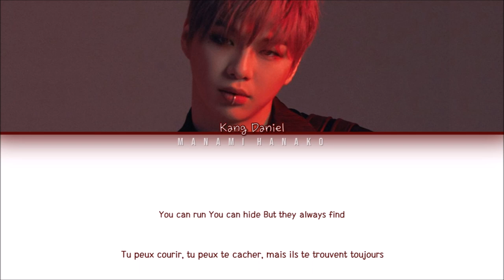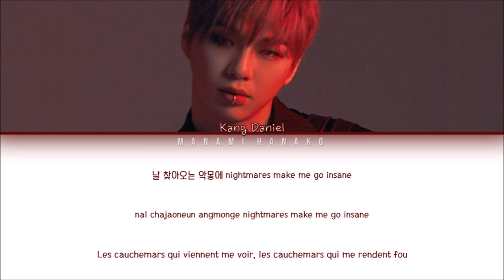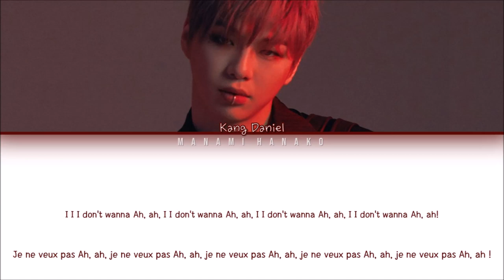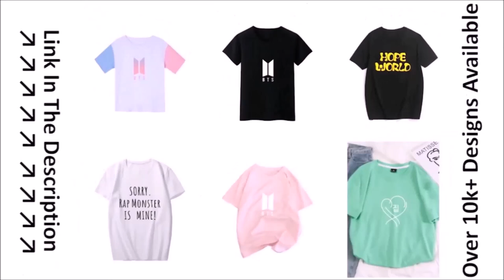{VOSTFR} KANG DANIEL (강다니엘) _ 'PARANOIA' (Color Coded Lyrics Français/Rom/Han/가사)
All Rights Administered by KONNECT entertainment

• Artist: Kang Daniel
• 아티스트: 강다니엘
• Song♫: PARANOIA
• Album: [Digital Single]
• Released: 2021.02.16